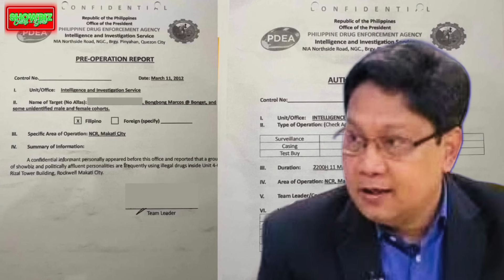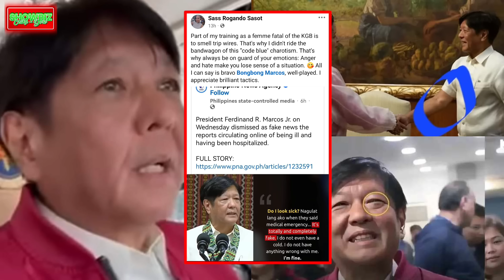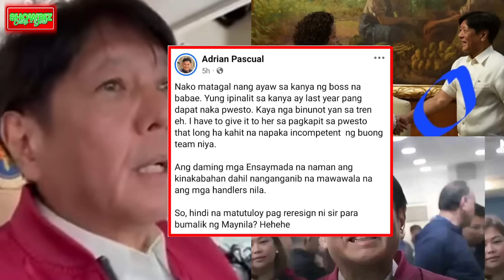EBIDENSYA ng COKE FIGHT di MAITAGO sa PUBLIKO/DAHIL di NADAKIP ang PUTING-AHAS may NAGURGUR! WASTED!